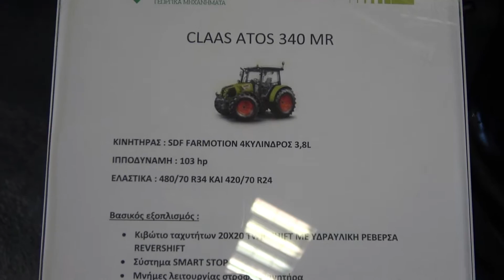The 2020 CLAAS ATOS 340 tractor